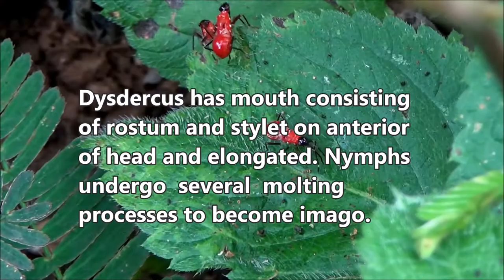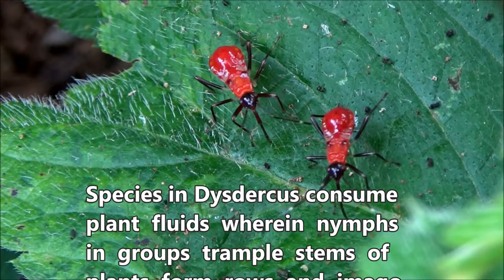Cotton stainer bugs (Dysdercus)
Dlium Cotton stainer bug (Dysdercus) is a genus in Pyrrhocoridae, the imago and nymph phases have black and red colors, three pairs of limbs of the same length and differ only in the size of the limbs of each segment, the limbs on the femur are slightly larger than the tarsus and tibia.

Dysdercus has a mouth consisting of a rostum and a stylet. The rostume is located on the anterior part of the head, is elongated and segmented as a wrapper for the stylet. This sucker is formed by the food tract and salivary tract. The nymphs undergo several molting processes to become imago.

The species in Dysdercus consume plant fluids wherein the nymphs perform in groups, whereas the imago does more individually. They trample the stems of plants regularly and form long rows.

Kingdom: Animalia
Phylum: Arthropoda
Subphylum: Hexapoda
Class: Insecta
Subclass: Pterygota
Order: Hemiptera
Suborder: Heteroptera
Infraorder: Pentatomomorpha
Superfamily: Pyrrhocoroidea
Family: Pyrrhocoridae
Genus: Dysdercus

Aryo Bandoro